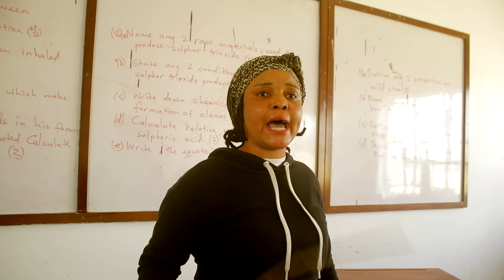MY HIGH SCHOOL TEACHER (EPISODE 25)